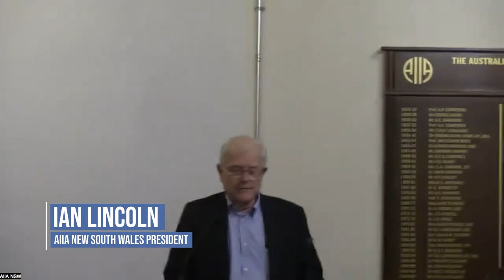An Indigenous Voice to Parliament | Dr Harry Hobbs and Dr Ed Wensing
The Aboriginal and Torres Strait Islander peoples of Australia have long been demanding a greater say in the matters that affect their lives. This is, in part, an international issue: Australia's standing with other countries, particularly in our region, can be affected by negative perceptions of the place given to our First Nations peoples; and we can learn usefully from the experience of other counties such as Canada and New Zealand in their management of parallel issues.

In 2015, the Referendum Council was established to consult with Aboriginal and Torres Strait Islander peoples of Australia on their views on meaningful recognition in Australia's Constitution. These Regional Dialogues across Australia culminated in the National Constitutional Convention at Uluru in May 2017: the Uluru Statement from the Heart was released to the people of Australia (and not our leaders) and sets out their matters of concern and the three key elements to address their concerns: Voice, Treaty, Truth.

On 23 March 2023, the Prime Minister of Australia announced the details of the proposed changes to the Constitution and the proposed referendum to establish an Aboriginal and Torres Strait Islander peoples Voice to the Parliament and the Executive. On 30 March, the Attorney-General of Australia tabled the relevant legislation in the Australian Parliament.

Australia is not alone on the global stage in having to deal with how it dealt with its Indigenous peoples. Many other countries around the world share similar colonial histories. So how have other countries dealt with these matters? How many other countries have developed similar arrangements such that the Indigenous peoples have a Voice to their national Parliaments and Executives?

This event will outline the origins of the Voice proposal in Australia as a prelude to how several other colonial countries around the world have established similar arrangements, and what it means for public polity. Dr Harry Hobbs, Associate Professor of Law at UTS, will speak followed by commentary from Dr Ed Wensing.